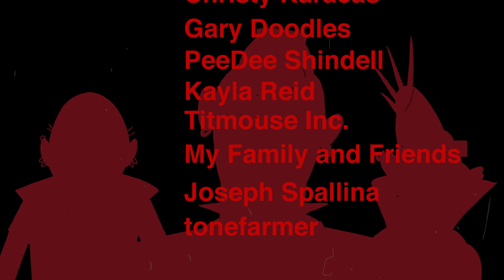Shadow Game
Directed Written and Animated by  Mike Carlo
Sound and Music by                     Joey Spallina
Voices                                         Mike Carlo
                                                   Christina Tortorelli

Shadow Game and BQE films Mike Carlo 2012